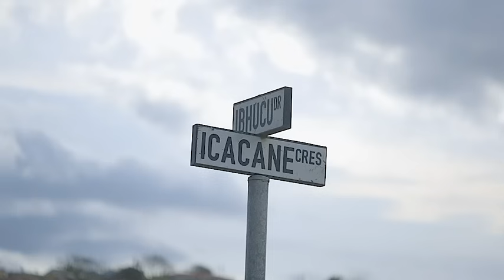uDlamini Yistar P3- Episode 19 (Behind the Scenes)